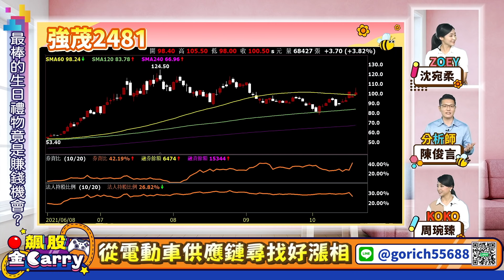【飆股金Carry】蝦米！郭台銘最棒的生日禮物「電動車」是你不能錯過的賺錢機會？ 2021.10.21錄製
飆股金Carry~ 飆股play 賺錢不累
飆股找Jerry老師 投資股市Carry你

加入陳俊言分析師的line@追蹤每日訊息
加入陳俊言分析師的Telegram頻道追蹤每日訊息

主持—Koko (周琬臻)、Zoey (沈宛柔)
分析師—陳俊言

節目內容：
★ 投資很KOEY！理財真Easy！
☆ 看著郭台銘的書 下一秒從書中走出來
☆ 不到百萬的電動車 怎麼從中獲利？
☆ 三原則成立 找到布局的機會
☆ 從電動車供應鏈尋找好漲相
☆ 符合條件 法人蠢蠢欲動的黑馬股